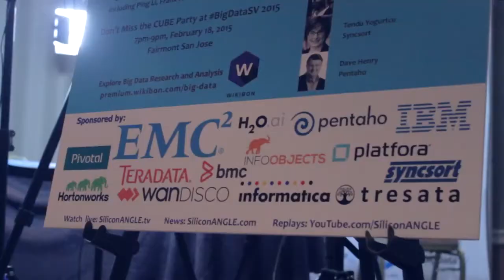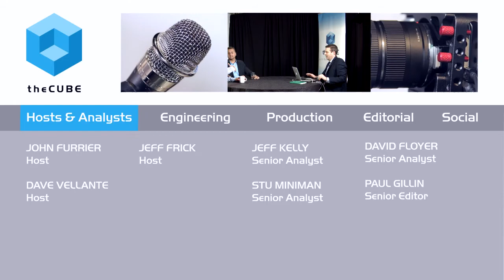John Kreisa & Shamoun Murtza | BigDataSV 2015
01. John Kreisa, Hortonworks, visits theCUBE. (00:29)
02. Shamoun Murtza, BMC Software, visits theCUBE. (00:42)
03. BMC Focuses on IT Operations Management. (00:48)
04. Tremendous Excitement Around Big Data. (01:38)
05. Value to Customers from Hortonworks/BMC Partnership. (02:36)
06. Making Hadoop Practical and Functional for Customers. (03:18)
07. Driving Value for Joint Customers. (05:45)
08. BMC's Journey in Big Data. (07:38)
09. Developing Best Practices. (12:17)

John Kreisa, Hortonworks, and Shamoun Murtza, BMC Software,  at BigDataSV 2015 with John Furrier and Jeff Kelly